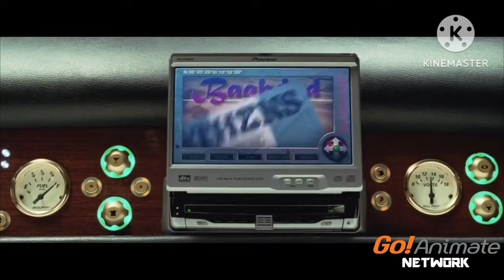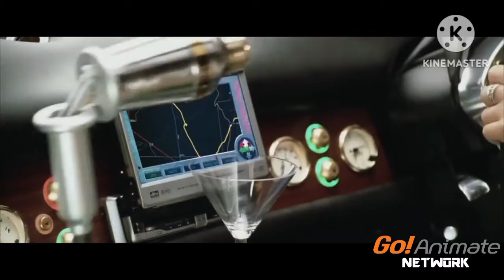Looney Tunes Back in Action (2003) GoAnimate Network (June 11, 2022) [RARE]